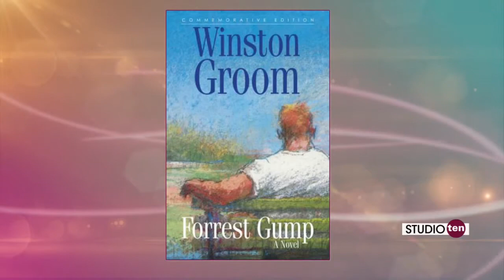Studio 10: An evening with Winston Groom